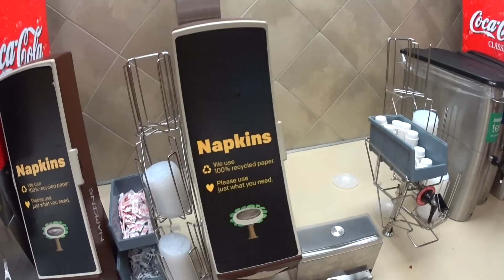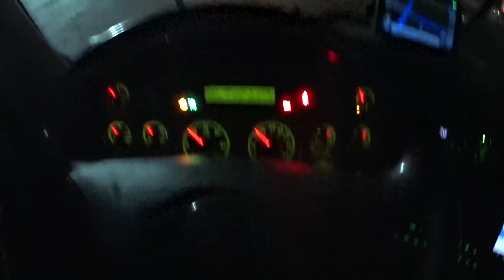1783 Jbg hungry